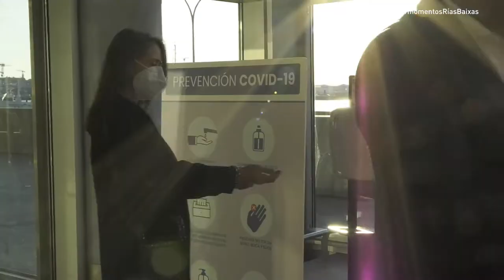Así fue la Gala de Turismo Rías Baixas 2021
Los “Momentos Rías Baixas” son el eje de la campaña 2021 de la Diputación, y la actriz Celia Freijeiro se encargó de llevar al público por un viaje onírico por la provincia a través de instantes únicos, lugares mágicos y pequeñas y grandes experiencias.